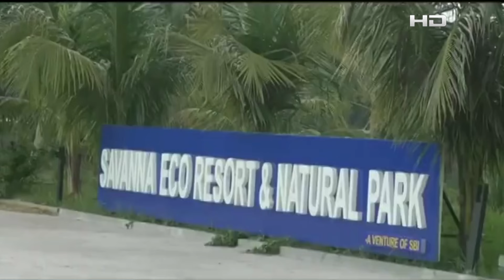বেনজীরের সাভানা ইকো রিসোর্ট অ্যান্ড ন্যাচারাল পার্ক বন্ধ ঘোষণা | Benjir | Savana Eco | SATV NEWS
SATV Location:
Bangladesh